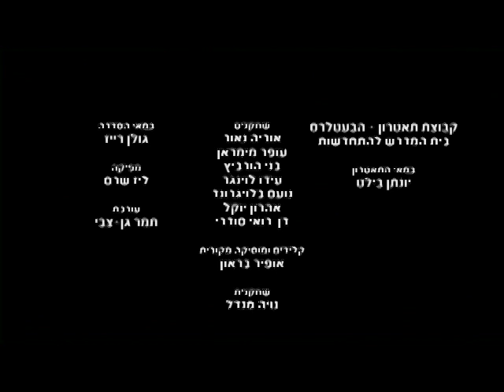יהדות - פרשת שבוע תצווה גשר משחק השבת